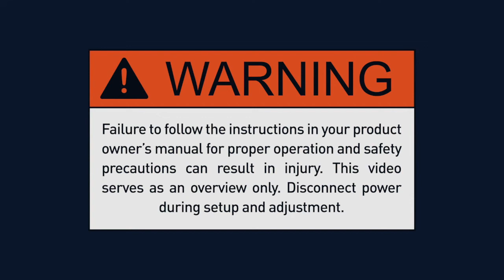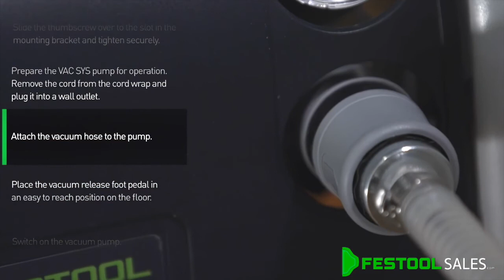Clamping module VAC SYS SE 1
Work more efficiently with the new VAC SYS System. With proven vacuum-based suction clamping, the VAC SYS provides a highly effective and ergonomic work platform for nearly any project. Effectively clamp material or a workpiece for effortless machining and finishing while protecting delicate surfaces from clamp damage. Each Clamping Module (available separately or with the VAC PMP), is equipped with a suction base that adheres to non-porous surfaces with a quick release valve, and can adapt to many surface sizes based on interchangeable Vacuum Pods (available separately).
Clamping Module with Round Vacuum Cup and Foot Valve for clamping non-porous material with Vacuum Pump.